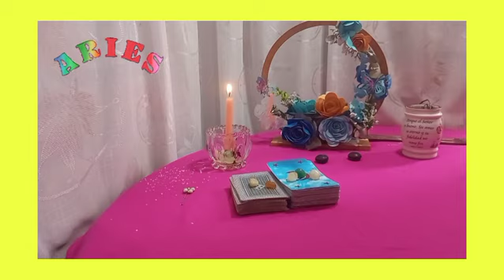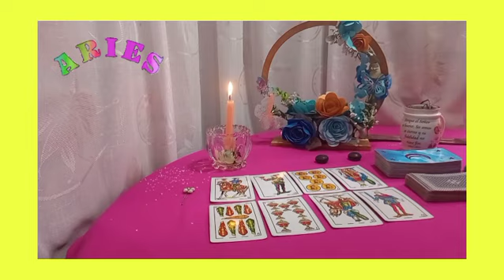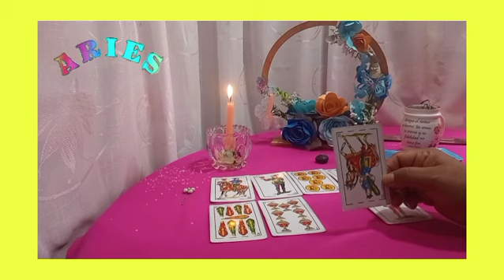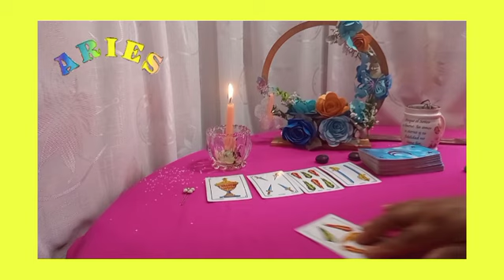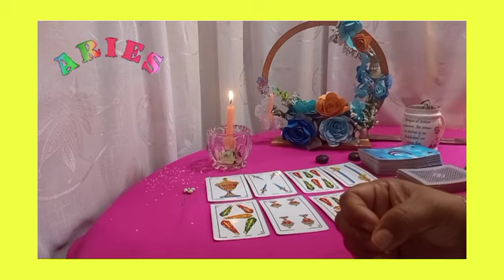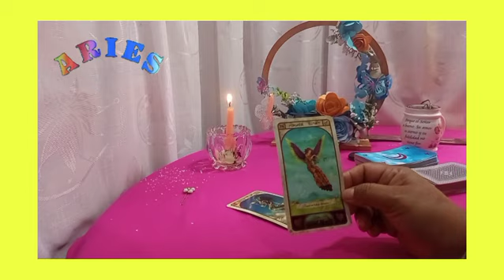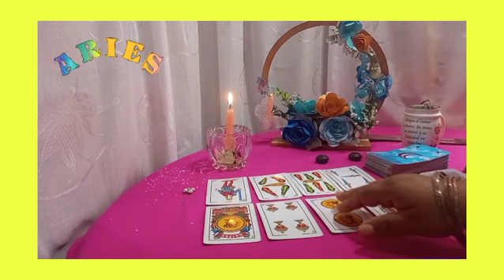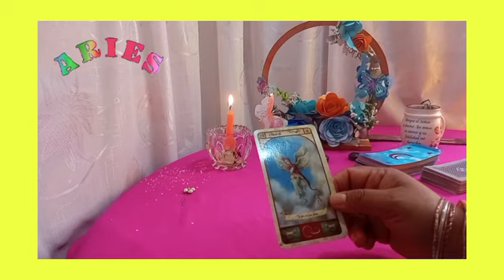👉❤ARIES♈WOW TE AMA, ERES LO MEJOR DE SU VIDA🤯 aries hoy escucha atento, aries diciembre 2021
👉Descubre AQUÍ: qué SIENTE  por ti esa PERSONA en el AMOR, estén juntos o separados, qué viene en el DINERO. Aries hoy cambia tu suerte.

👉💙Bienvenidos mis querido amigo de Aries a este tu canal de Youtube Sami Historias y Tarot. Este es un espacio creado con mucho cariño especialmente para ti  Aries. Aqui podrás hoy encontrar respuesta a esas incógnitas que tienes acerca del Amor, tu Economia y tu Trabajo.

 aries, aries hoy, aries diciembre 2021, aries amor diciembre 2021, tarot aries, horoscopo de hoy aries, aries diciembre 2021 amor, aries tarot, aries hoy en el amor,